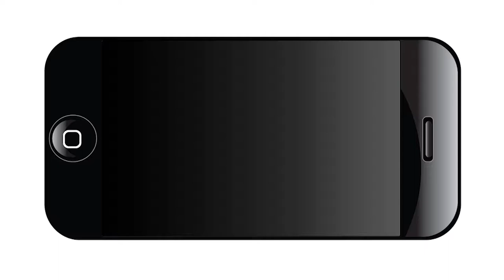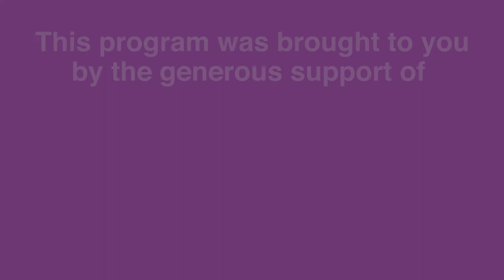Holocaust: Learn and Remember 2014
The opening reception included remarks by Ronit Sherwin, CEO of the Jewish Federation of San Antonio, Francesca Garrett, Executive Director of the Holocaust Memorial Museum of San Antonio and Ramiro S. Salazar, Director of the San Antonio Public Library. The event was organized by Howie Nestel of Sharkmatic, who co-founded Learn and Remember with Salazar in 2013. Several Holocaust artifacts were on display to the public for the first time during this program. NOWCastSA recorded the Commemoration and you can re-experience it any time.